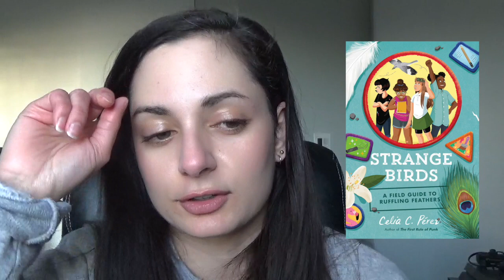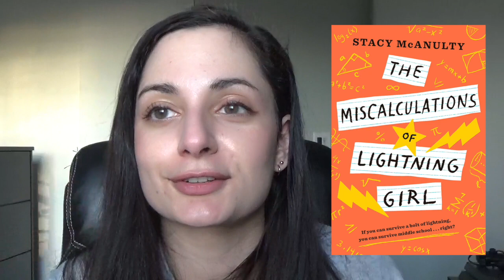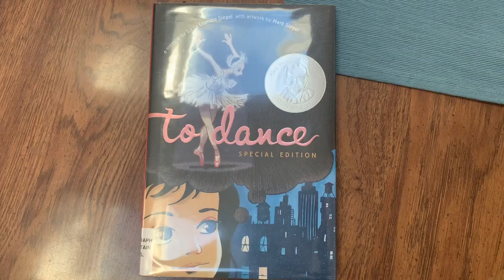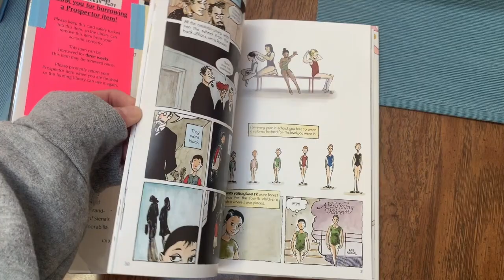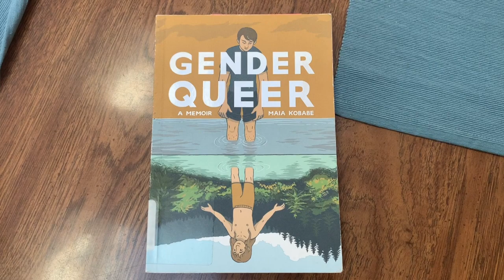Favorite Books of 2019 | Fiction, Nonfiction, & Graphic Novels